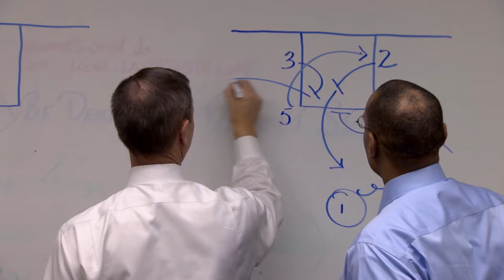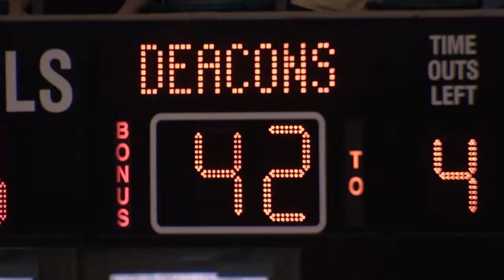A Look Back: Wake Forest's Win Over No. 2 Miami - Part 1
Go behind the scenes and listen to coach Jeff Bzdelik mic'd up, as we look back at Wake Forest basketball's upset of No. 2-ranked Miami on Feb. 23, 2013.